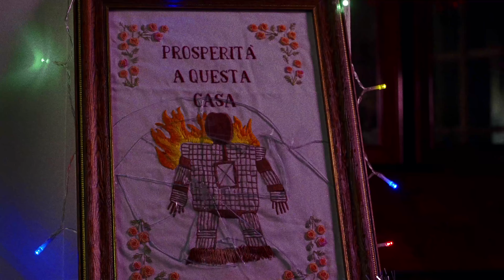Presepe Vivente - Trailer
Una coppia neo pagana viene tormentata da presenze divine dopo che Agave, la protagonista, si punge mentre sta sistemando il presepe e alcune gocce di sangue cadono sulle statuette.